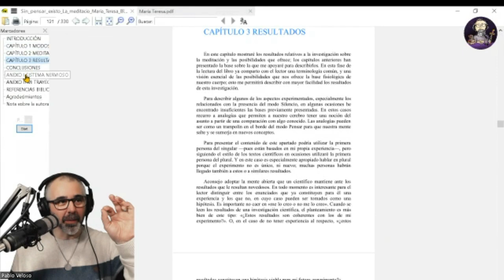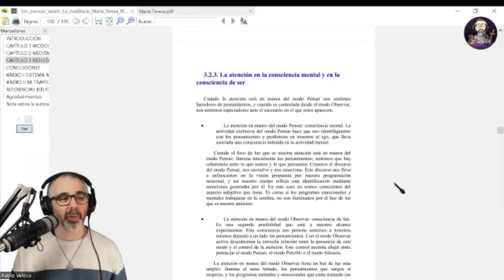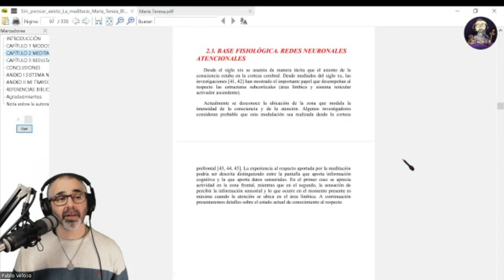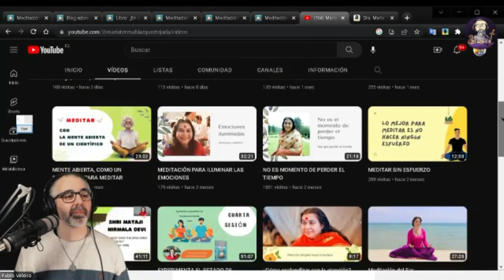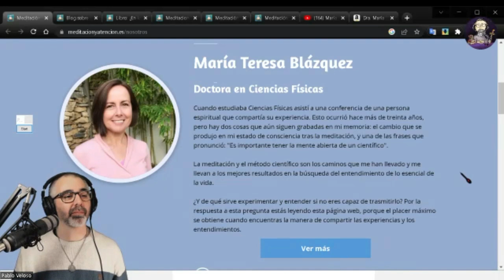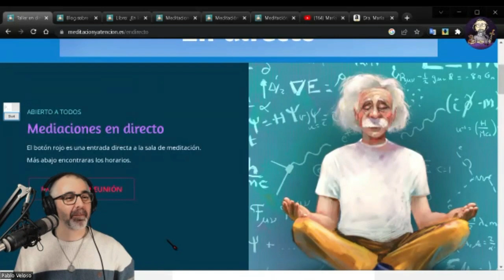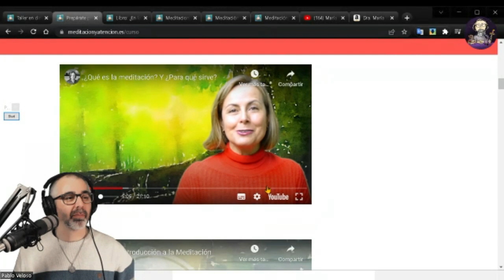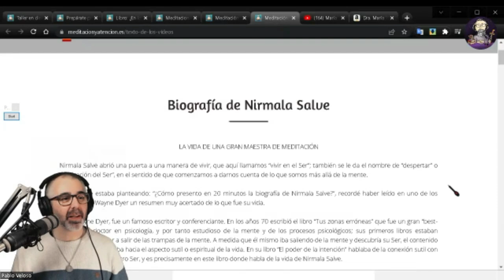Sin Pensar Existo - Entrevista a la Dra. María Teresa Blázquez sobre Su Nuevo Libro